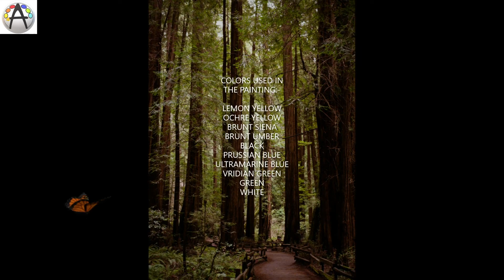“Way To Peace” Easy Acrylic Landscape Painting Tutorial || Nature Scenery Painting || ARTOHOLIC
Easy Nature's landscape Painting Tutorial || Acrylic painting || Step By Step Tutorial || ARTOHOLIC
ARTOHOLIC ART GALLERY SINCE 1990 OFFERING HIGH QUALITY ARTWORKS CONVERT YOUR IMAGE INTO PAINTING AT AFFORDABLE PRICES.
IF YOU WANT TO CUSTOMIZE YOUR ANY PICTURE INTO PAINTING. FEEL FREE TO MESSAGE US.
Where else you can find me:
Music: Calm and peaceful, beautiful piano, Art of silence, precious memories

ARTOHOLIC ART IS EVERYWHERE.